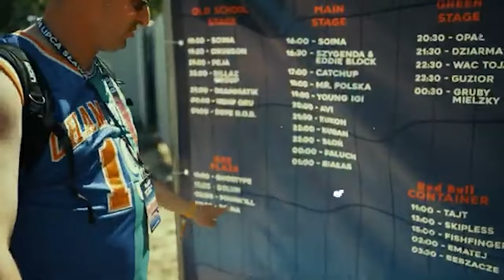Globtroter odc. 10 DJ Soina Q&A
Zapraszam na 10 odcinek serii GLOBTROTTER, tym razem odpowiem
na pytania zadane przez Was w Q&A.

Kamera & Montaż: ZMIANA PLANSZY
ZMIANA PLANSZY na IG / zmianaplanszy